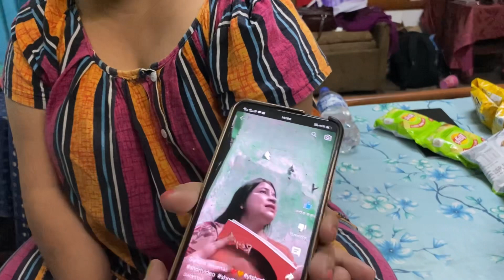রাণুকে এত gift কে দিল ||Ranu ke eto gift ke dilo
Wellcome to RanurDunia.Ranu is a physically handicapped and mentally disabled person.Thank you so much supporting her.